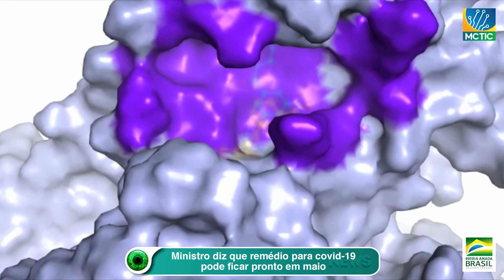Ministro diz que remédio para covid-19 pode ficar pronto em maio